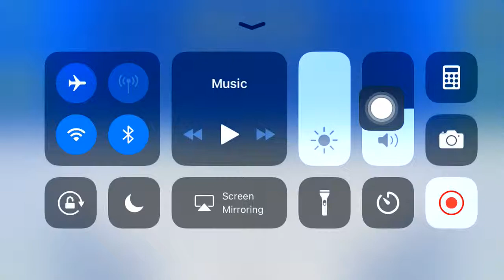Geometry Dash recent levels